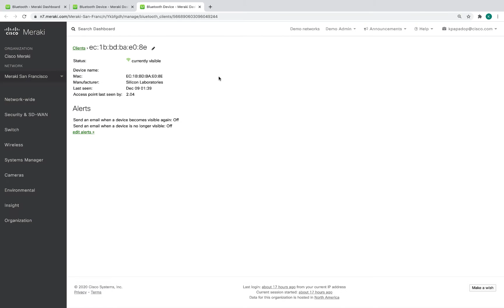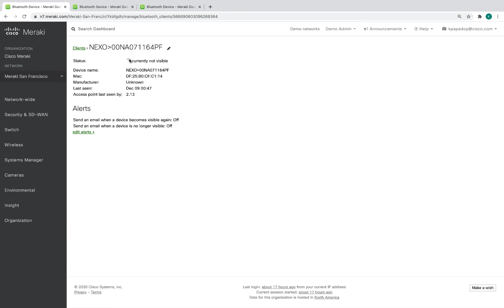Meraki - Client Monitoring - Bluetooth Clients